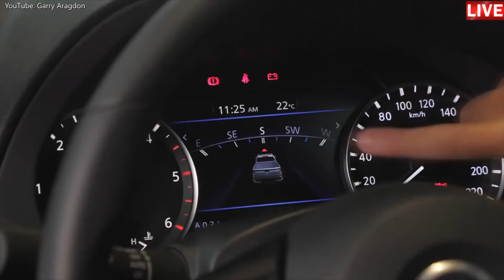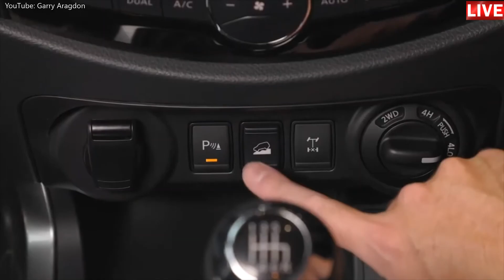ALL NEW NISSAN NAVARRA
Powertrain 2.3 litre intercooled twin turbo-diesel, DOHC
Power 140kW@ 3750
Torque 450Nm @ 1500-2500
Fuel Economy (MT / AT) 7.5 / 8.1 L/100km combined cycle*
Suspension Front: Double Wishbone
Rear: 5-point multi-link suspension with shock absorber
Transmission 6-speed manual transmission / 7-speed automatic transmission
Brakes Front: Ventilated disc
brakes
Rear: Drum brakes
Payload (MT / AT) 1,095 / 1,105 kg
Gross Vehicle Weight 3,150 kg*